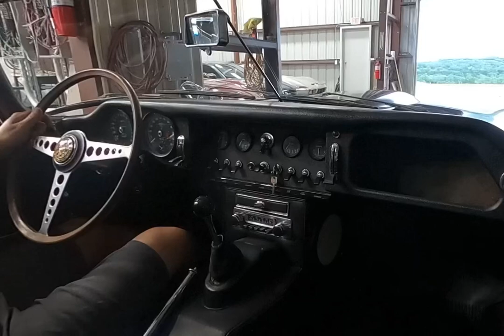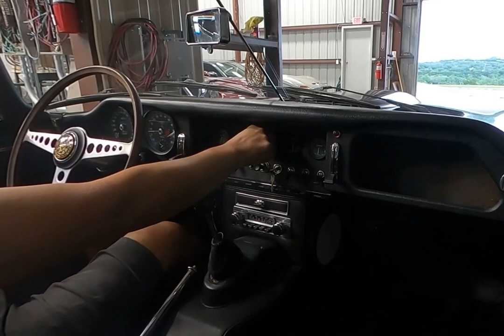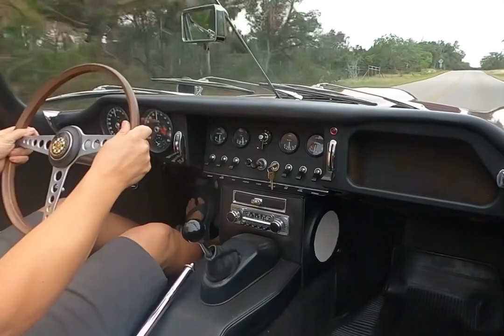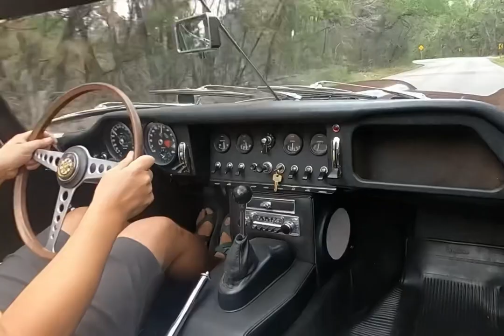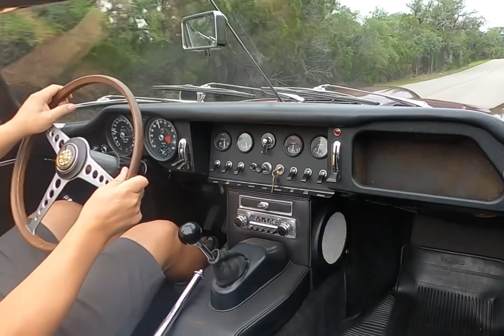1966 Jaguar E-Type Series I Drive Along S66JE